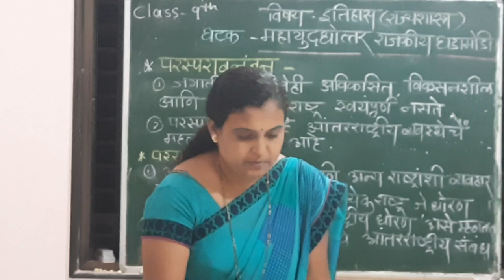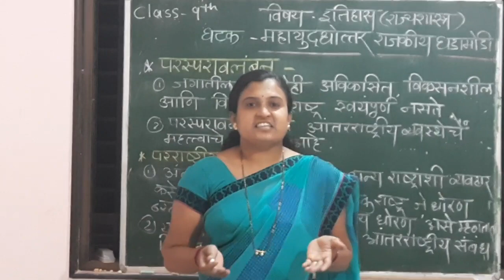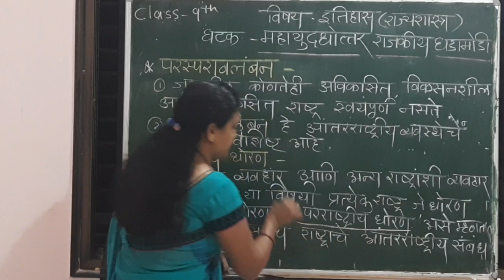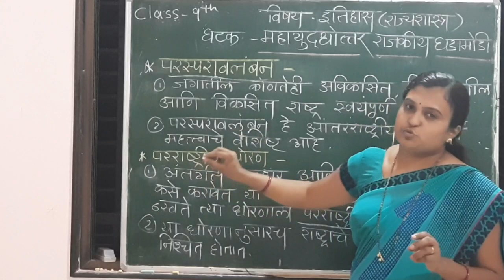विषय-इतिहास ( राज्य शास्र )पाठ-महायुद् धोत्तर राजकीय घडामोडी.part-1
Mrs.Shradha Deshpande